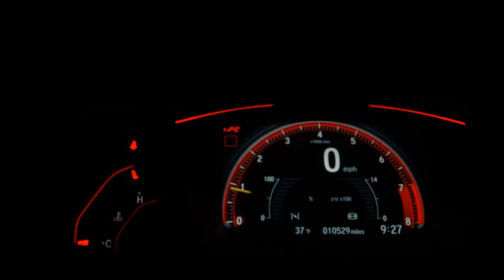HYUNDAI HB20 - 2021 - São Paulo/SP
ÚNICO DONO/SEM DETALHES

SIMPLESMENTE IMPECÁVEL !!!
BAIXA QUILOMETRAGEM !!!

Dados do Veículo
Veículo: HYUNDAI / HB20 1.0 SENSE 12V
Ano: 2020/2021
Combustível: FLEX
Portas: 4 PORTAS
Câmbio: Manual
Cor: PRATA
KM: 17.000

✅ Air Bag
✅ Alarme
✅ Ar Condicionado
✅ Ar Quente
✅ Computador de Bordo
✅ Desembaçador Traseiro
✅ Direção Hidráulica
✅ Encosto de Cabeça Traseiro
✅ Freio ABS
✅ Rádio
✅ Rádio e MP3
✅ Travas Elétricas
✅ Vidros Elétricos
✅ Limpador Traseiro
✅ Trio Elétrico
✅ Porta Copos
✅ Retrovisor Retrátil
✅ Som Original